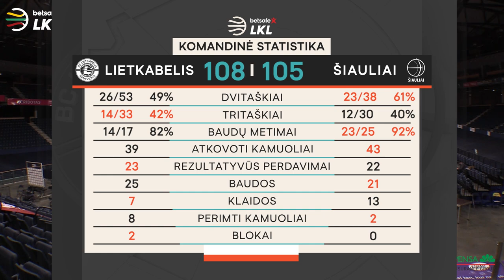„Betsafe–LKL“ rungtynių apžvalga: „Lietkabelis“ - „Šiauliai“ [2021-02-09]